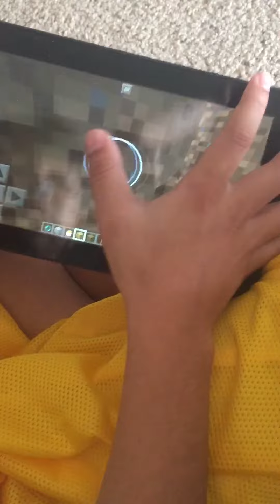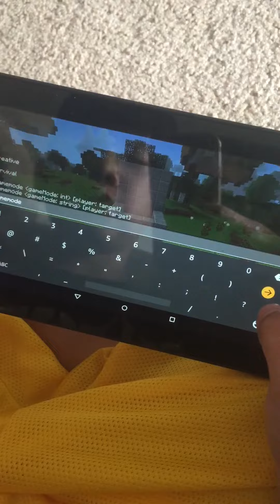How to make a lava trap in minecraft!